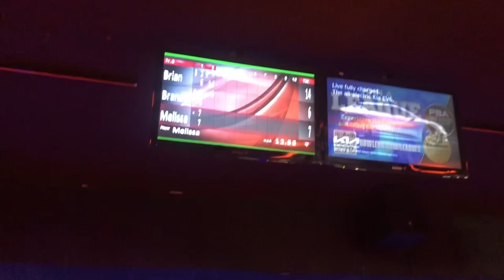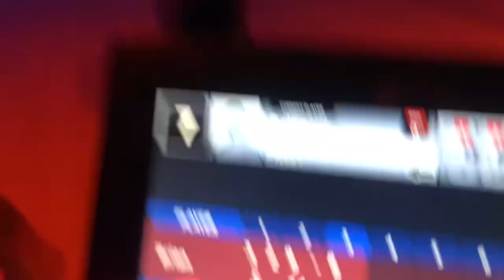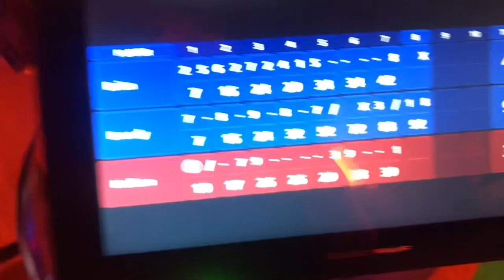Bowling 🎳 With The Fam #2023